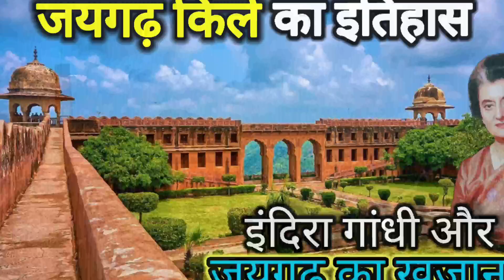Jaigarh Fort Jaipur History || इंदिरा गाँधी का जयगढ़ खज़ाने से क्या संबंध था? जयगढ़ का रहस्य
top10 This Jaigarh Fort vlog is based on my visit to Jaigarh Fort(जयगढ़ का किला) in Jaipur and in this video(जयगढ़ किला का वीडियो) I will be telling you about Jaigarh Fort Jaipur History in Hindi and will give you complete Jaigarh Fort tour. Not only we will talk about Jaigarh Fort history(जयगढ़ फोर्ट का इतिहास), but also about Jaigarh Fort treasure(जयगढ़ का खजाना) which is also referred to as Jaigarh Fort Jaipur treasure. Because of search operations for the Jaigarh Fort khajana(जयगढ़ का किला जयपुर) during the Emergency in 1976, till now till now people search for terms like Jaigarh Fort Gold Indira Gandhi, Jaigarh Fort Jaipur Indira Gandhi and Jaigarh Fort Indira Gandhi. .

There are a lot of mysteries associated with Jaigarh Fort(जयगढ़ किले का रहस्य), some being with this treasure of Jaigarh ka Kila(जयगढ़ किला/जयगढ़ फोर्ट) and some with the Jaivan Cannon(जयगढ़ की टॉप/जयगढ़ की तोप) here